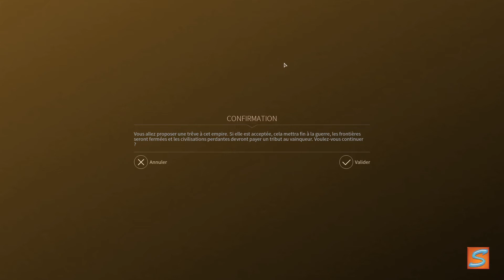[FR] Endless Space 2 – Une victoire militaire après la défaite – 50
Un empire galactique autrefois immense s'est effondré quand ses dieux, les Perdus, ont été massacrés. Aujourd'hui, ce groupe ancestral de pieux explorateurs rêve du jour où ces mêmes dieux reviendront. Leur réveil en lui-même signifie que la moitié de leur prophétie s'est déjà réalisée. Quant au reste...

Ils possèdent une grande avance technologique, mais sont très limités en Science et doivent compter sur la découverte de reliques perdues pour apprendre de nouvelles technologies. Leur relation avec l'Académie leur permet de prendre le contrôle d'autres systèmes grâce à l'Influence de leurs temples, et de les convertir afin de les mettre au service de l'Académie (en échange d'une belle récompense, bien entendu).

Les Nakalim sont une ancienne faction pieuse composée d'explorateurs, de guerriers et de croyants. Leurs héros se concentrent sur l'exploration, ainsi que le développement des systèmes et l'influence diplomatique qui leur permettent de bénéficier de bonus intéressants.

Dotées d'une défense puissante et orientées vers l'exploration, les flottes Nakalim sont les outils d'un empire qui cherche à redécouvrir et à reprendre le contrôle de ses anciens territoires.

Informations complémentaires :

date d'édition: 11 Déc. 2019

Développeur: Amplitude Studio

Editeur: SEGA

DLC disponible: 16 dont 8 gratuits